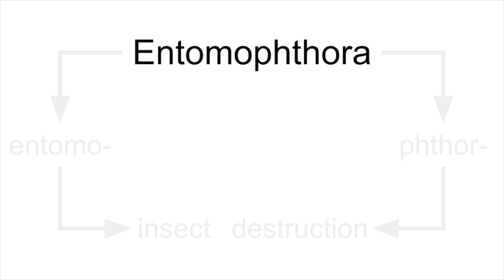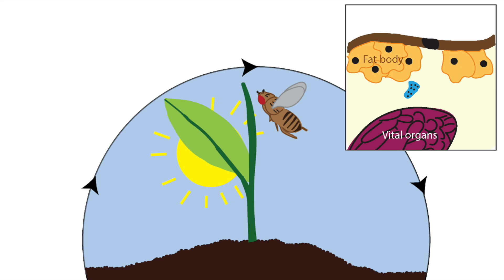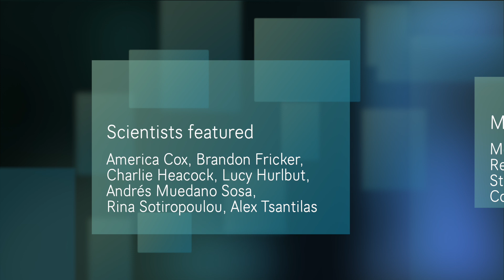The Zombie Apocalypse Happening in Your Backyard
Julius Tabin: If you think zombies are just a work of fiction, think again! Every day, all around us, tiny fruit flies are being infected by a fungus that gets into their brain, taking them over and controlling their behavior. The fungus manipulates the fly to crawl upwards to a high point, so the fungus can then burst out of the fly, raining down to infect more victims. Join me to learn more about the life cycle of this zombie infection and the techniques scientists are using to study it.

This video is part of our Virtual Scientist in a Classroom program School teachers may be able to arrange a live Q&A session with this presenter.